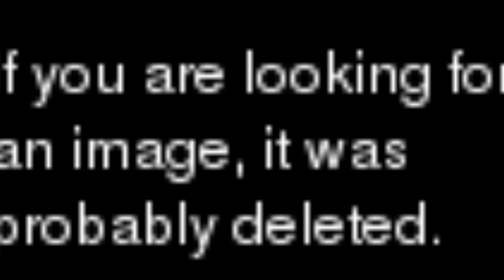😲Time-Traveling with Color: Exploring Rare Movie Star Photos [1980S]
📸 Welcome to "Vis Film"! 🌟✨
Through the lens of nostalgia, we explore the unique stories and captivating charm of female celebrities, one photo at a time. 🌎🕰️

📷 Join us on a journey through compelling visuals, savoring the allure of days gone by while delving into the distinctive narratives of these remarkable women. 🎞️✨

🌟 Immerse yourself in a symphony of timeless aesthetics and discover the singular magic that resides within vintage treasures and the lives of these female stars. 🌹🖼️

Karen Allen
Suzanne Somers
Bernadette :Peters 1980s
Nicola Bryant
Phoebe Cates
Helena Bonham Carter from "A Room With A View", 1985.
Diane Lane
Sigourney Weaver
Emma Samms
Tina Louise
Jessica Lange
Cybill Shepherd on the set of Moonlighting, 1980s.
Sean Young, 1980s
Connie Sellecca
Emma Samms
Rebecca De Mornay
Karen Allen
Susan Anton